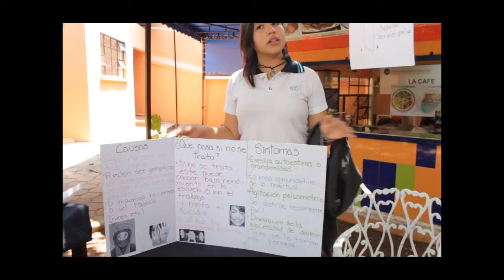4ta semana de las ciencias en SIU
¿ C ó m o   f u n c i o n a ?

La semana de la ciencias es uno de los eventos preferidos de SIU realizado cada año, un espacio en donde sin duda alguna la investigación y el conocimiento permean a los alumnos que participan con la exposición de temas interesantes de física, química, cultura ambiental y biología.

En esta edición el tema del evento se tituló ¿Cómo funciona?, abordando temas como la contaminación, arritmia, la risa, la luna, productos transgénicos, ¿cómo nace el cabello?, ¿cuánta agua gasta?, entre otros.

El objetivo de este evento es impulsar a los estudiantes de las modalidades bilingüe y multicultural para que desarrollen sus habilidades en la investigación, así como impulsarlos en la práctica de hablar frente al público en español e inglés, contando con la presencia de padres familia, profesores y alumnos.